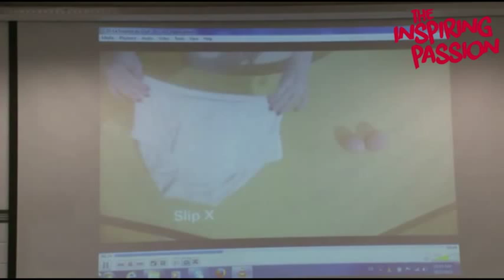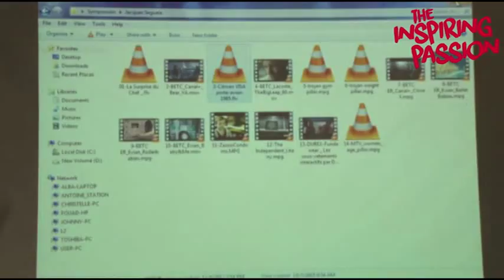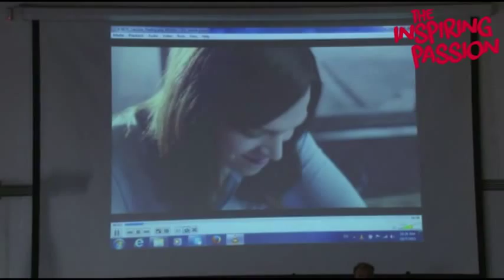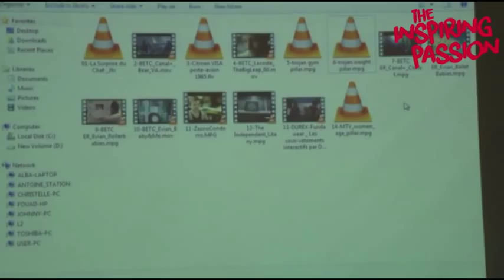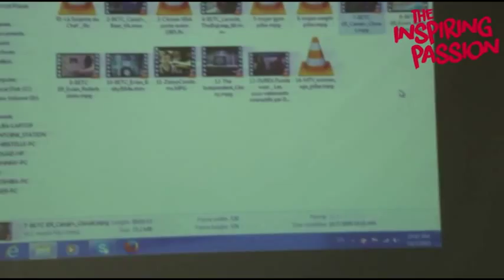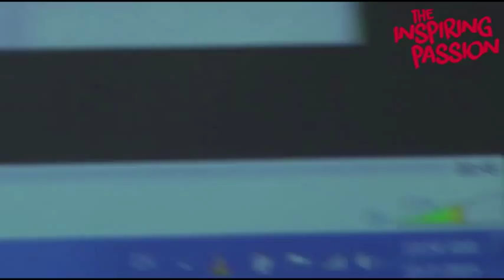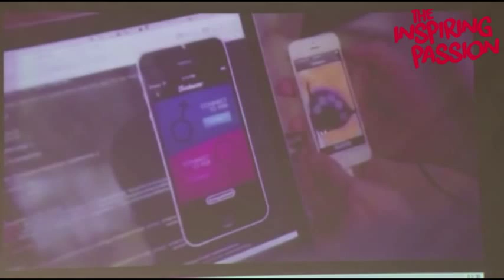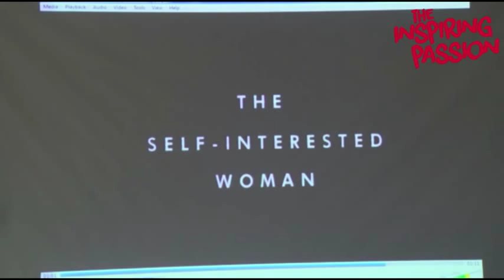First Communication Symposium - Mr. Jacques Séguéla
Keynote Speakers - Part I

First Communication Symposium “The Inspiring Passion”
At ALBA, Sin El Fil, Lebanon.